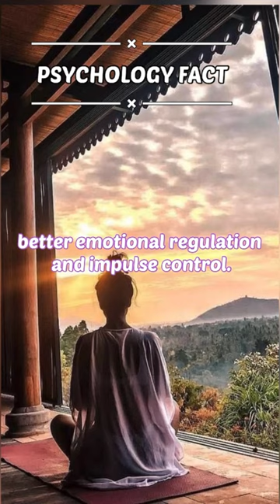Secure your mental health with meditation 🧘‍♀️🧘🧘‍♀️🧘